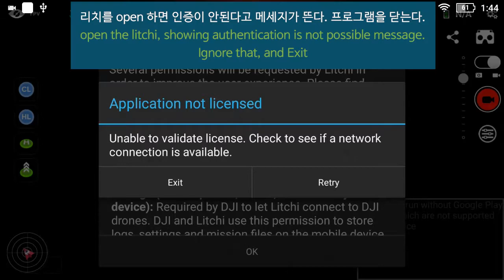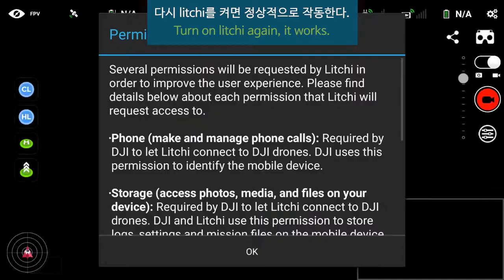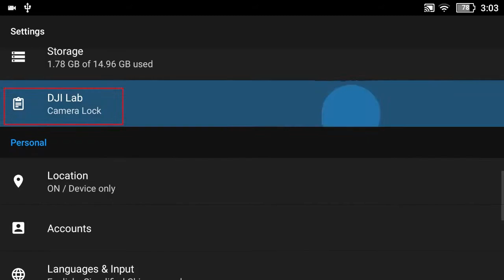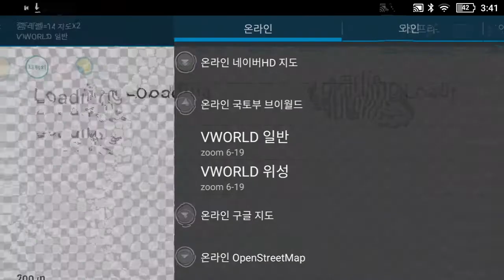스마트 조종기에 리치앱 설치하기 (dji smart controller+litchi)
reference
app extractor (google play store)